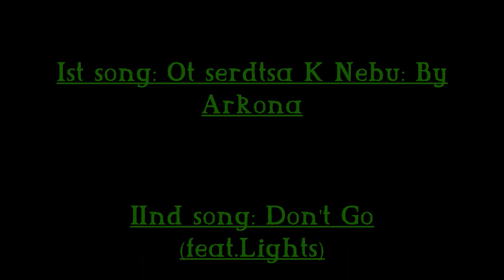The Mission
this mission is to capture a book with a lot of enemy information. yes suicide mission, the best was sent out to capture this book